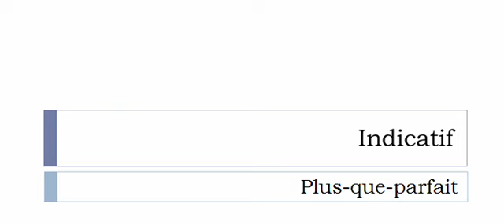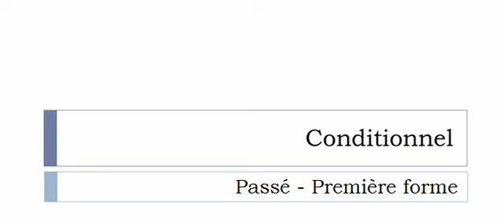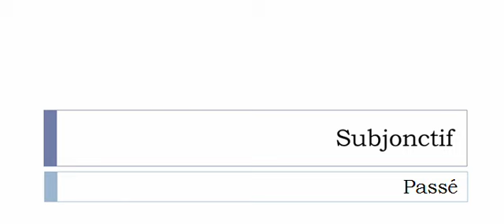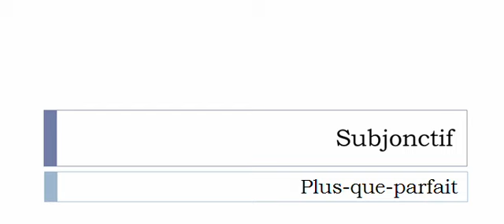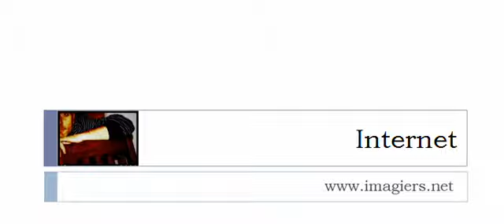Französisch lernen = Konjugation = Atteler